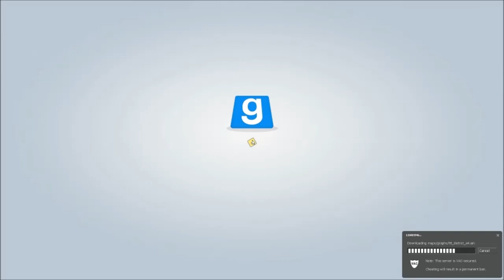Garry's Mod Trouble In Terrorist Town: Part 1 Being A Traitor And Learning The Rules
Hello everybody today me and james will be play Garry's Mod on the Game mode Trouble in Terrorist Town other wise know ad TTT. We thought you guys would enjoy this !